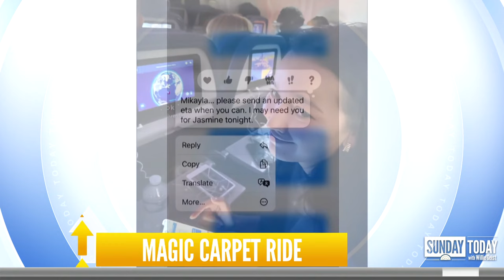Broadway understudy nearly misses big moment on ‘Aladdin’ stage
Sunday TODAY’s Willie Geist runs through the Highs and Lows of the week, including the heart-racing scramble to get a Broadway understudy off an airplane to the stage for her starring role in “Aladdin,” a traffic jam involving a whopping twenty driverless cars and more!